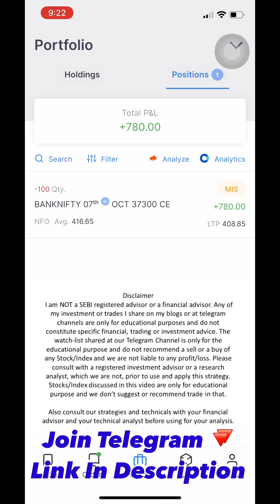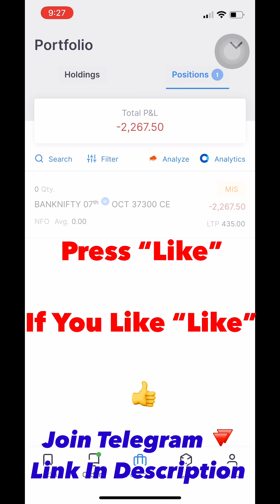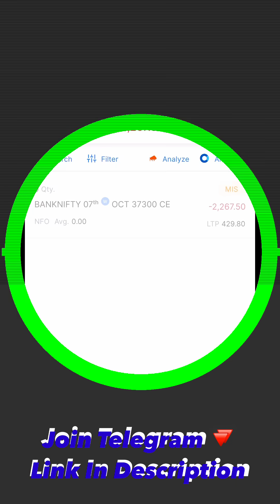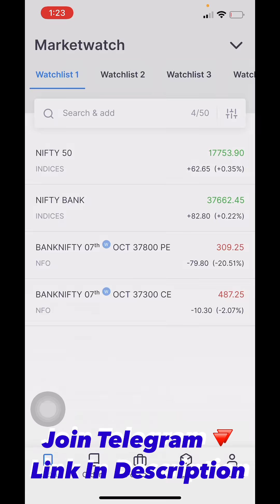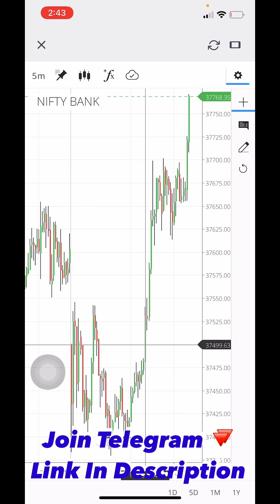90% Accuracy is not Required to be Profitable - Understand the Psychology